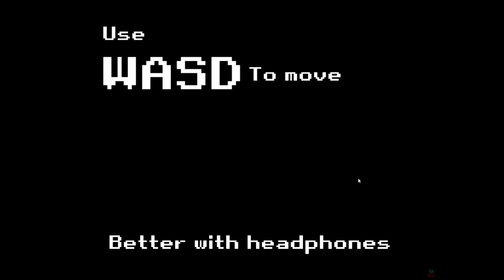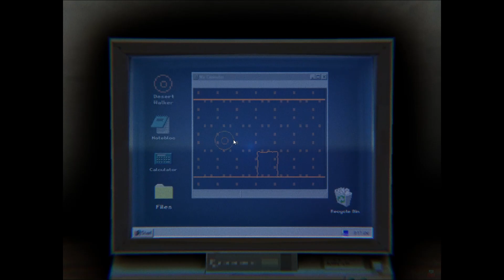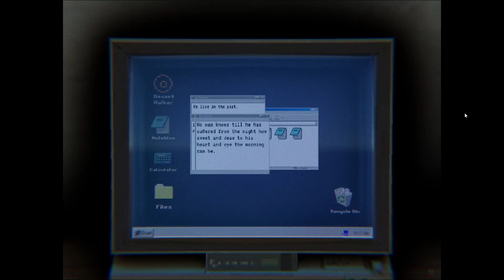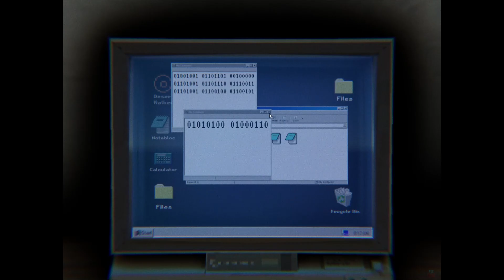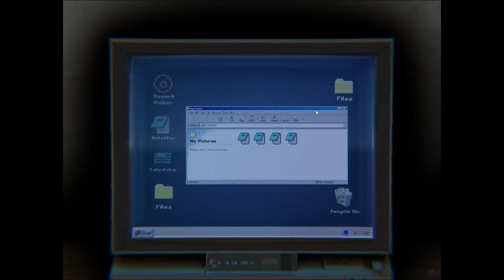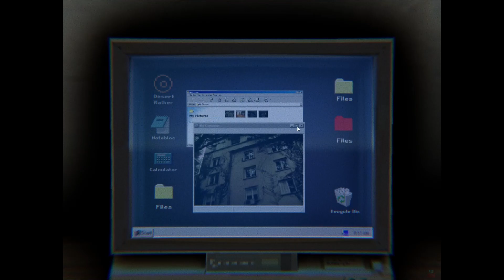Something is coming in while playing on the computer. | SOLO - Indie Horror Game - No Commentary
Game: SOLO
Dev: Abulia